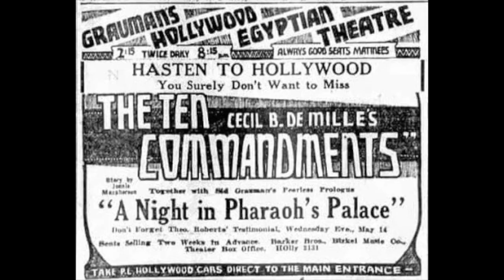HOLLYWOOD’S PASTOR The H. K. Rasbach Story (2024) Trailer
A 2023 documentary about the late Rev. H. K. Rasbach who served as pastor of Hope Lutheran Church in Hollywood, California from 1947 to 1980. Rev. Rasbach saw Cecil B. DeMille's 1923 silent THE TEN COMMANDMENTS on its original release when he was 10 years old and it inspired him to enter the ministry. This experience culminated in a friendship with Mr. DeMille during the last decade of Mr. DeMille’s life.

Rev. Rasbach worked with director George Stevens on his biblical epic THE GREATEST STORY EVER TOLD (1965) and was responsible for annual showings in Hollywood of DeMille’s KING OF KINGS (1927), which were free to the public and often standing room only.

Rev. Rasbach produced and directed many films for the Lutheran church including the anti-nuclear war film THE WAY OF PEACE (1947) which is in the Library of Congress. Rev. Rasbach was also instrumental in reaching out to the local Jewish community in Hollywood at a time when anti-semitism was far too common in churches.

The film includes interviews with film historian Katherine Orrison, former member of Hope Lutheran and author of " WRITTEN IN STONE The Making of Cecil B. DeMille's Epic The Ten Commandments”; the Rev. Mark Rasbach, former pastor of Hope Lutheran Church and son of Rev H.K. Rasbach and rare audio interviews with the Rev. H.K. Rasbach himself.